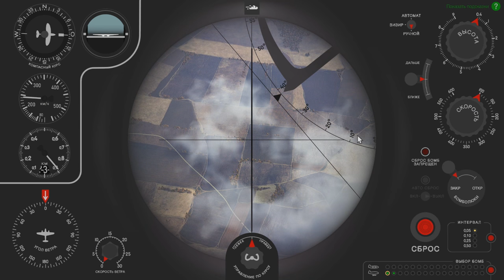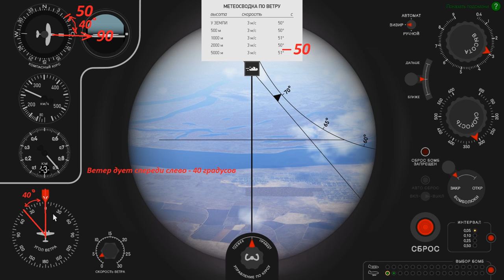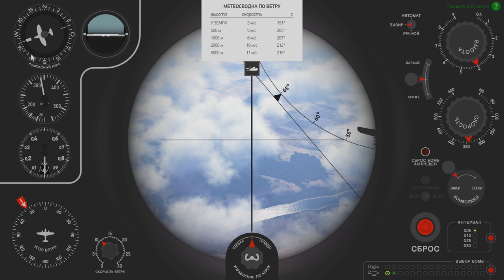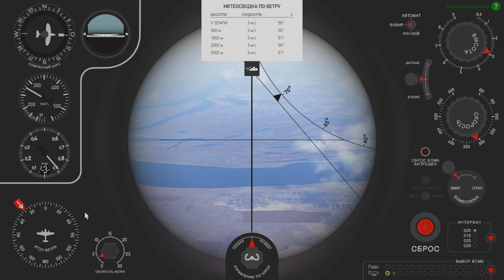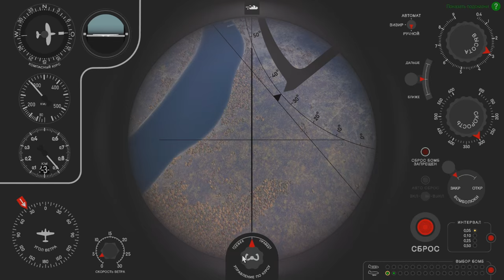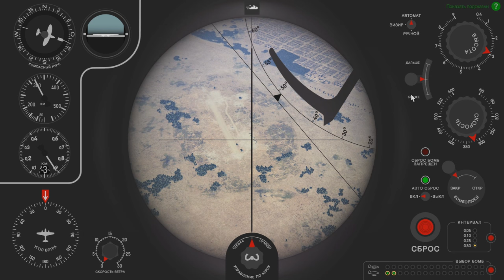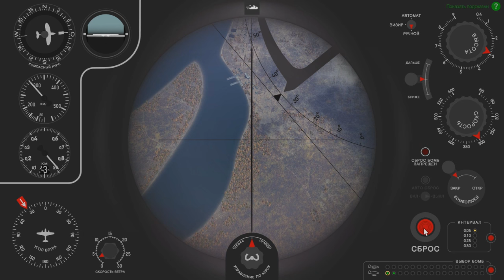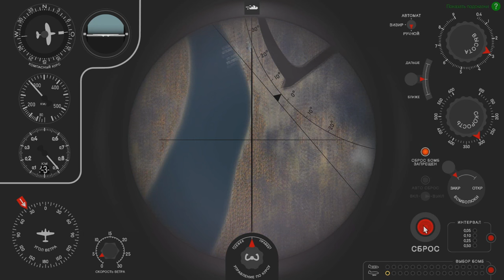IL-2 Battle of Stalingrad "Урок-горизонтальное бомбометание Не-111 (MK.Mr.X)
Урок по Не-111.
Настройки управления
Взлёт
Набор высоты
Нахождение цели
Работа с бомбовым прицелом
Бомбометание-ручное-автомат